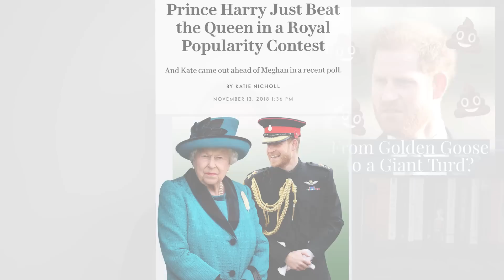How Meghan Markle and Sunshine Sachs Turned Prince Harry from the Golden Goose to a Giant Turd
Prince Harry was the golden child of the monarchy, and the golden goose for Meghan Markle, who was obsessed with fame and fortune. But it hasn't worked out so well for Harry.

Instead of being the most popular member of the royal family, he's increasingly reviled since hooking up with Meghan. People are increasingly frustrated by the endless attacks on his family, the hypocritical climate lecturing and his endless psychobabble, curtesy of BetterUp and other avenues.

So, increase of Meghan Markle's kiss turning a frog into a prince, she's turned a prince into a frog. Or, better yet, she's transformed the golden goose into a giant turd.